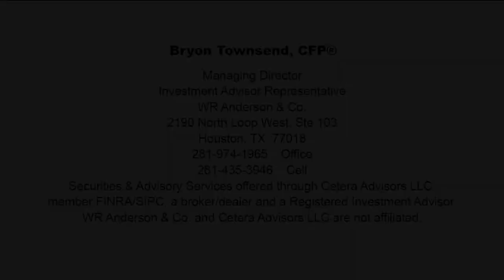What is an Equity Glide Path?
WR Anderson & Co.

When deciding on asset allocation for a retirement portfolio, investors often begin by analyzing the most optimal equity glide path. An equity glide path refers to the projected changes in asset allocation throughout retirement.

A declining equity glide path is where you gradually reduce your portfolio’s exposure to the volatility of stocks and increase your allocation to bonds.

A static equity glide path is where you stay with a specific allocation, such as 60/40 stocks to bonds, and annually rebalance your portfolio to keep that allocation.

A rising, or inverse, equity glide path is the opposite of a declining glide path. The portfolio starts out conservative with less exposure to stocks and becomes more aggressive as retirement continues.

The objective of a rising glide path is to reduce volatility in the early years of retirement when the portfolio is largest and at risk of losing the most wealth in a market drop. While investors can’t foresee what market or economic conditions they’ll encounter upon retirement, analyzing glide path is one tool for determining asset allocation.

To learn more about retirement portfolio allocation, give us a call or stop by our website today.